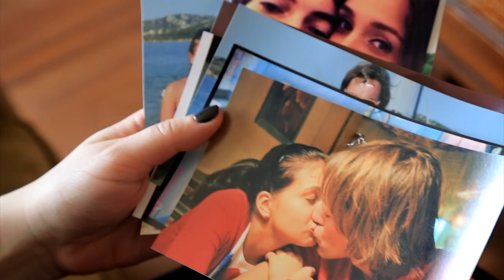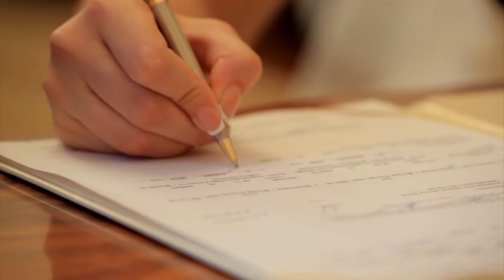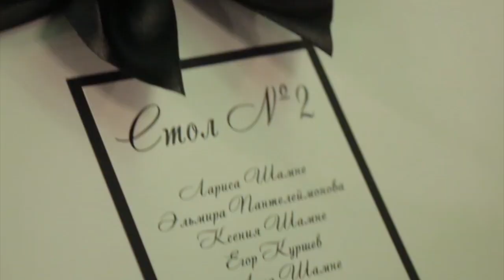2014 03 01 Кирилл+Анастасия